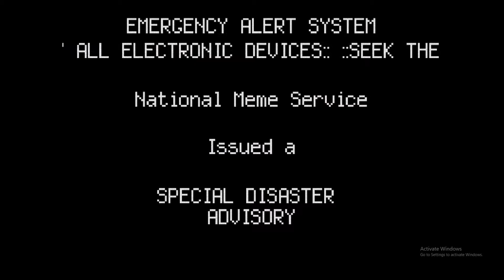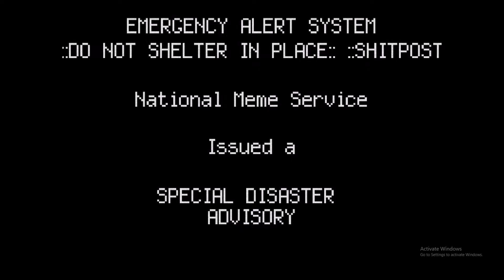SPECIAL DISASTER ADVISORY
Activate Windows